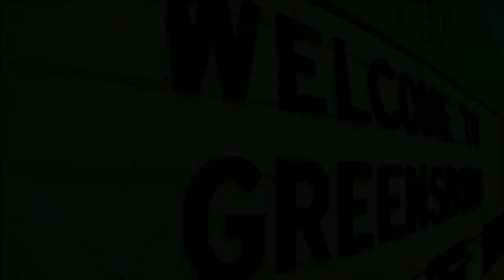2019.01.20 Virginia Tech Hokies at #8 NC State Wolfpack Women's Basketball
Virginia Tech Hokies at #8 North Carolina State Wolfpack Women's Basketball